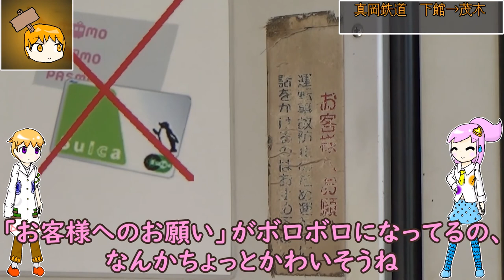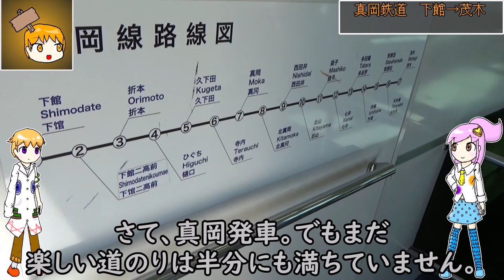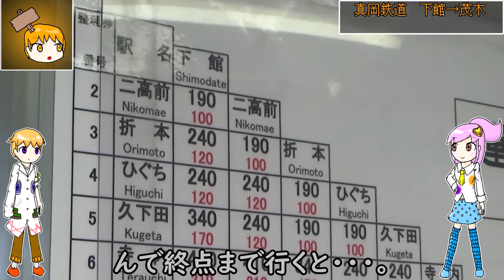【深すぎる歴史】真岡鐵道は廃線の危機に直面した路線らしい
もし下館じゃなくて宇都宮に接続していたらまた違った世界線が見えたかもしれないし、そもそも真岡鉄道真岡線という名前すら無かったかもしれない

登録してもらえると喜びます。そりゃあもう狂喜乱舞です。

　今回はシュルローくんとアルーロさんです。
　+ 片目ズラジオ